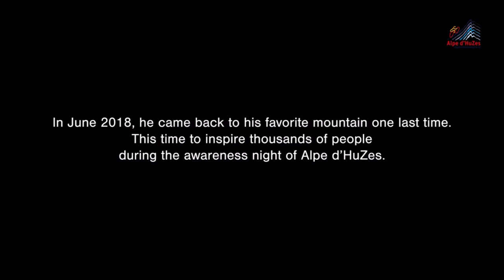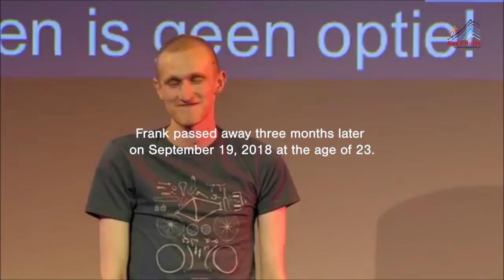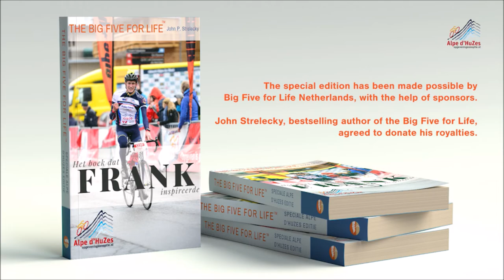Big Five for Life International - Frank Speets movie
If you were inspired by Frank's story, please click the link below to donate and help find a cure.